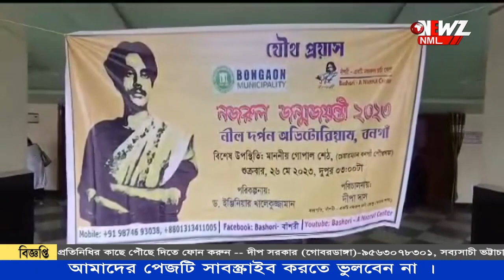নজরুল জয়ন্তী পালনে বনগাঁ নীলদর্পণ ভবনে মিলে গেল দুই বাংলা।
নজরুল জয়ন্তী পালনে বনগাঁ নীলদর্পণ ভবনে মিলে গেল দুই বাংলা। নাচে, গানে, কবিতায় পালিত হল অনুষ্ঠান। হাজির ছিলেন দুই দেশের প্রতিনিধিরা।